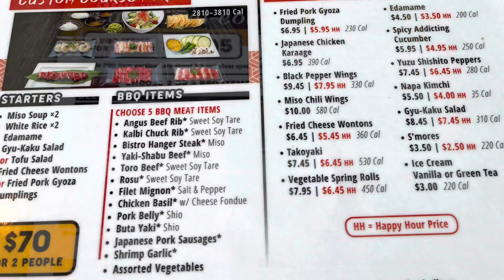Gyu-kaku Japanese BBQ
-Very delicious grill your own bbq
- savory dipping sauces
- huge selection and variety of meats, seafood and veggies
- great service

japanese bbq
Gyu-Kaku
kapolei restaurants
great ambiance
exceptional service
super delicious